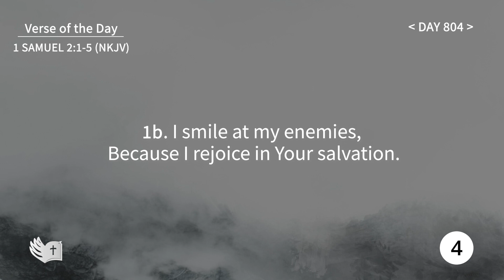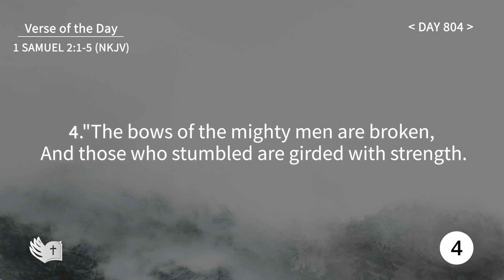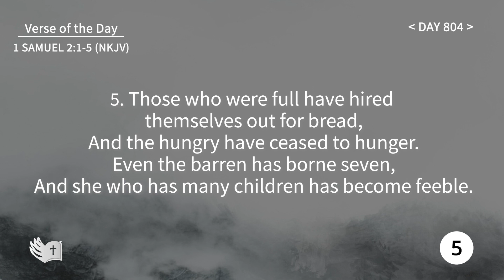Tefillin [Day 804] 1 Samuel 2:1-5 ​Repeating verses 5 times